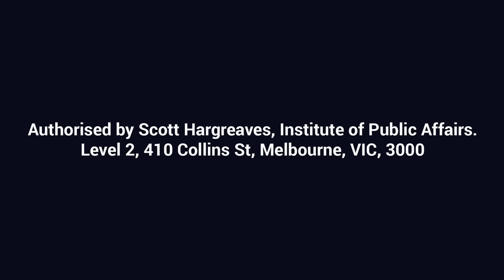John Storey on Spectator TV discussing the upcoming Voice to Parliament referendum – 6 October 2023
Director of the Institute of Public Affairs’ Legal Rights Program, John Storey, joins Alexandra Marshall on Spectator TV to discuss research into the proposed Voice to Parliament, what it is and what it means, as well as the presentation of arguments of both sides of the referendum campaign.